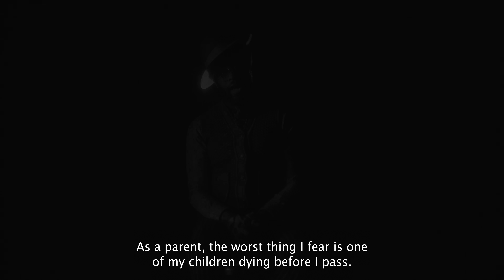Adrian Younge speaks on "Margaret Garner"